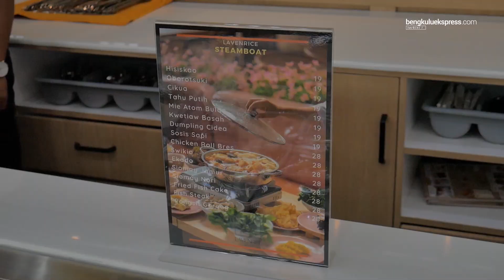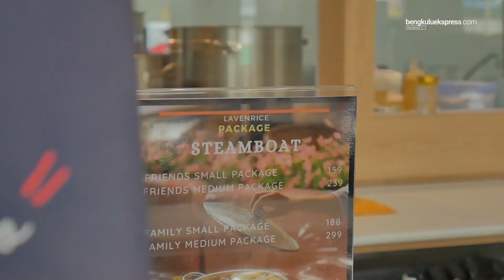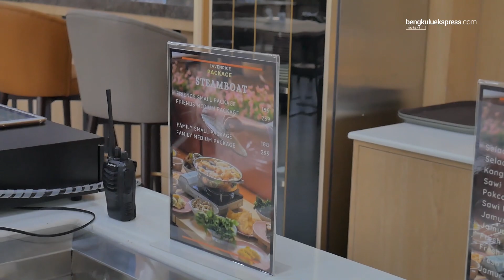STEAMBOAT LAVENRICE | MENU BARU LAVENRICE | PELIPUR LAPAR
Bisa juga baca berita kita di website kita Bengkuluekspress.rakyatbengkulu.com Terkini !